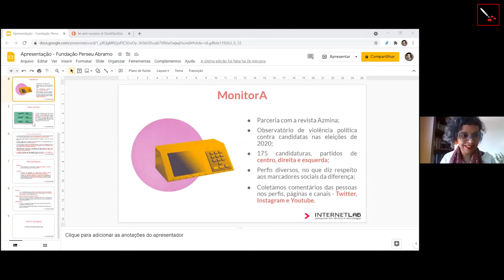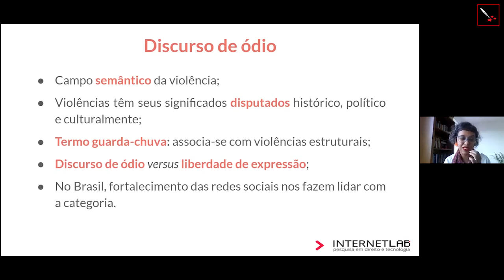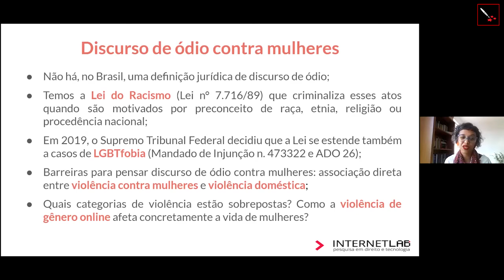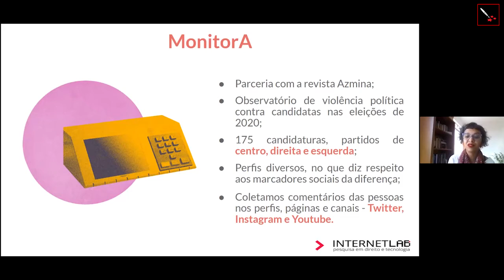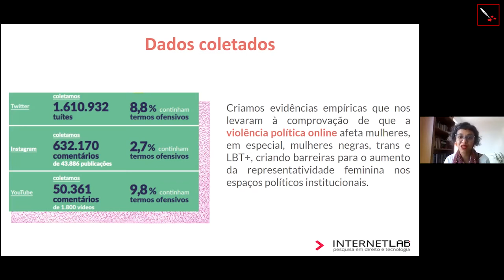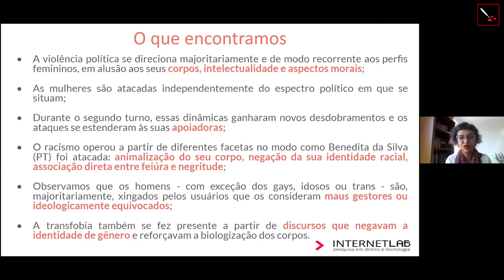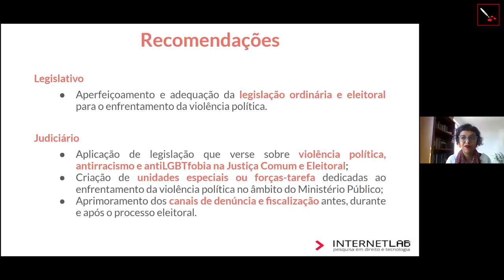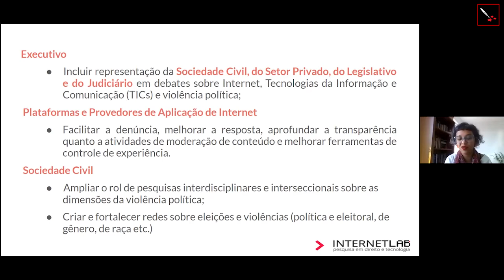Seminário Napp Comunicação | Painel 2 – Diversidade e discriminação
Temas: Discurso de ódio e assédio online, inteligência artificial e discriminação algorítmica e racismo e machismo na comunicação tradicional.

 - Ana Veloso - jornalista e professora universitária
 - Fernanda Kalianny Martins - InternetLab
 - Arthur Almeida, Aqualtune lab